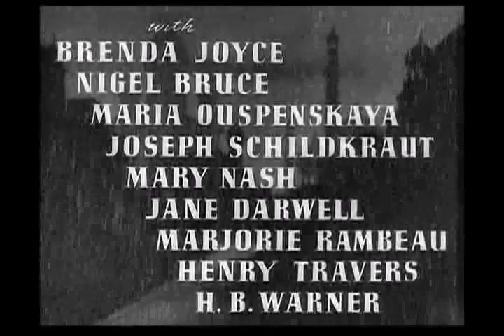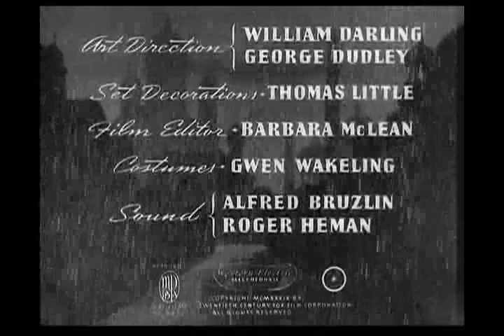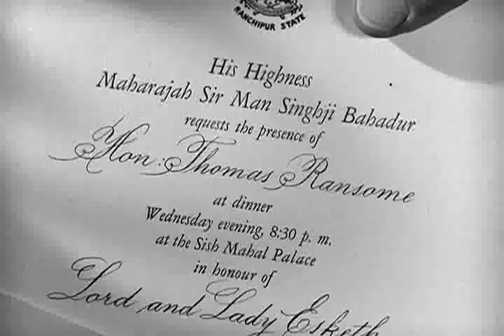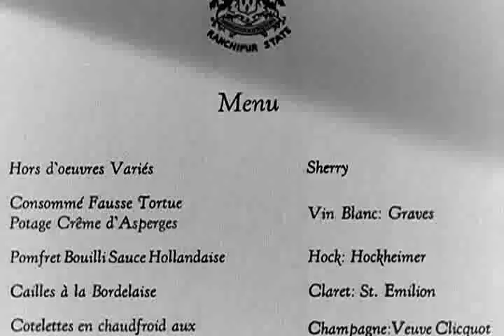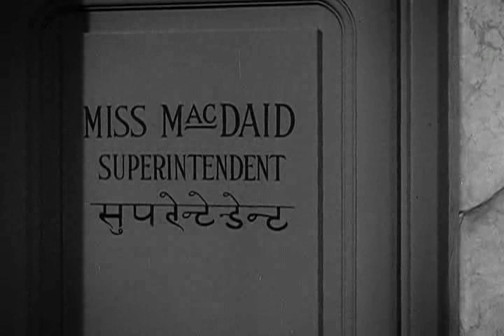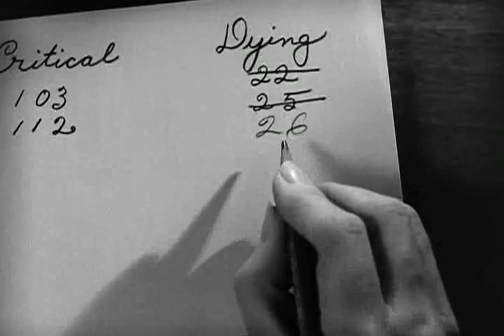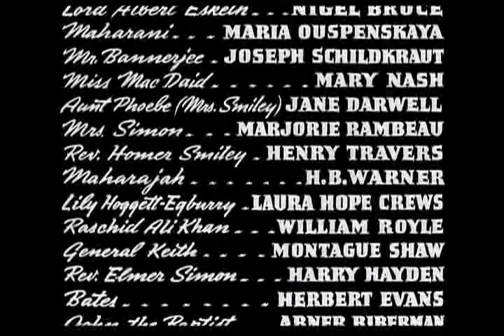La grande pioggia di Clarence Brown con Tyrone Power;Myrna Loy,George Brent Doppiaggio Storico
La grande pioggia
Titolo originale The Rains Came
Anno 1939
Genere drammatico
Regia Clarence Brown

Otto Brower e Sol Halperin (registi seconda unità, non accreditati)
Soggetto dal romanzo di Louis Bromfield
Sceneggiatura Philip Dunne e Julien Josephson
Produttore Darryl F. Zanuck

Harry Joe Brown (associato)
Casa di produzione Twentieth Century Fox Film Corporation
Distribuzione in italiano Fox (1946)
Fotografia Arthur C. Miller

Bert Glennon (non accreditato)
Montaggio Barbara McLean
Effetti speciali Fred Sersen e Edmund H. Hansen
Musiche Alfred Newman
Scenografia William S. Darling, George Dudley

Thomas Little (arredatore)
Costumi Gwen Wakeling

    Myrna Loy: Lady Edwina Esketh
    Tyrone Power: Maggior Rama Safti
    George Brent: Tom Ransome
    Brenda Joyce: Fern Simon
    Nigel Bruce: Lord Albert Esketh
    Maria Ouspenskaya: maharani
    Joseph Schildkraut: Mr. Bannerjee
    Mary Nash: Miss MacDaid
    Jane Darwell: zia Febe
    Marjorie Rambeau: signora Simon
    Henry Travers: Rev. Homer Smiley
    H.B. Warner: Maharajah
    Laura Hope Crews: Lily Hoggett-Egburry

Doppiatori italiani

    Tina Lattanzi: Lady Edwina Esketh
    Mario Pisu: Maggior Rama Safti
    Emilio Cigoli: Tom Ransome
    Rosetta Calavetta: Fern Simon
    Lola Braccini: maharani
    Giovanna Scotto: signora Simon
    Paolo Stoppa / Carlo Romano: Rev. Homer Smiley

La grande pioggia (The Rains Came) è un film del 1939 diretto da Clarence Brown tratto da un romanzo di Louis Bromfield. Il film racconta il triangolo amoroso che coinvolge una lady inglese, una sua vecchia fiamma ed un dottore indiano mentre a causa della stagione delle piogge l'intera città rischia di venire allagata. È stato il primo film a vincere l'Oscar ai migliori effetti speciali.

Nel 1955 venne realizzato un remake intitolato Le piogge di Ranchipur che presenta un finale diverso.

Nel DVD pubblicato nel 2013 è presente il doppiaggio italiano originale.
Indice

    1 Trama
    2 Riconoscimenti
    3 Bibliografia
    4 Altri progetti
    5 Collegamenti esterni

Trama

Tom Ransome che vive a Ranchipur da anni ed è molto amico di Rama Safti, che rappresenta la nuova India, viene raggiunto da Lady Edwina, ex amante ora sposata con lord Esketh. La donna tenta di sedurre Rama Safti ma piano piano si innamora di lui. Nel frattempo, Fern Simon, giovane figlia di un missionario, si innamora di Tom.

Un terremoto prima e una inondazione poi devastano la città di Ranchipur dove scoppia una epidemia di colera. Lord Esketh muore e sua moglie Edwina decide di aiutare Safti nel dare sostegno e cure alla popolazione stremata. Purtroppo anche lei si ammala e muore mentre Tom accetta l'amore della giovane Fern.
Riconoscimenti

    Premi Oscar 1940
        Migliori effetti speciali